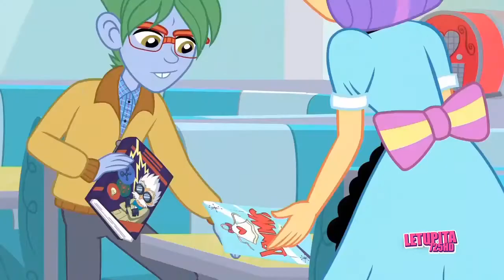Coinky-Dink World (Song) - MLP: Equestria Girls Short [HD]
MLP: Equestria Girls Summertime Shorts Short: Coinky Dink World Watch in 720p! --- Blog: Facebook: Twitter: .

MLP: Equestria Girls Short Coinky-Dink World Watch it in 1080p! .